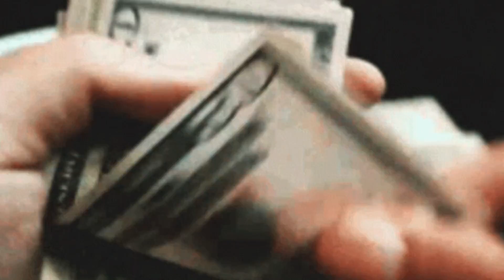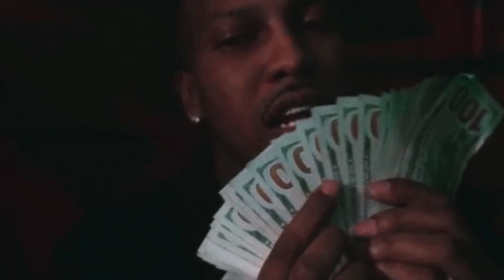YOUR KID CAN MAKE YOU MILLIONAIRE | आपका बच्चा बना सकता है आपको करोड़पति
Toh aj mai bataunga kaisa aapka BACHA aapko millionaire bana sakta hai kyuki woh uski luck aur naseeb saath mai leke born hota hai aapke Lia.

Amazon.in
Flipkart.com